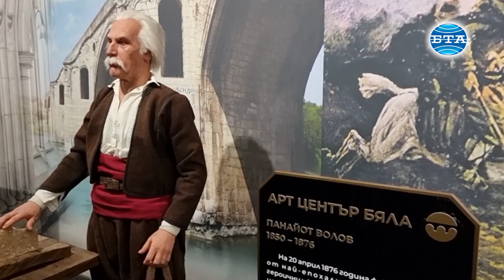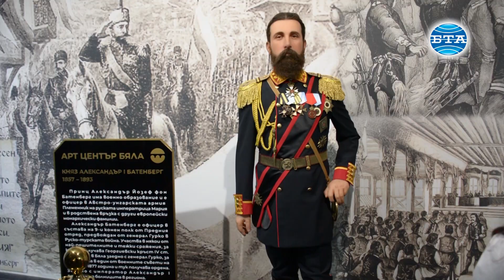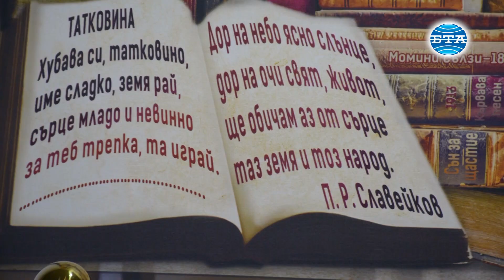Восъчни фигури посрещат посетители в Арт центъра в Бяла, Русенско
Музейна експозиция с восъчни фигури, читалищен салон, арт кафе и 3D-киносалон включва новоизграденият Арт център в град Бяла, област Русе.
"Фигурите са на известни личности, свързани с историята на Бяла", обясни кметът на града Димитър Славов. Представена е руската баронеса Юлия Вревская, медицинска сестра-доброволка в армията по време на Руско-турската освободителна война от 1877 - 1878 година. Тя пристига в 48-ма военновременна болница в Бяла, Русенско, на 20 ноември 1877 година. На следващия месец е командирована в превързочния пункт на XII армейски корпус в близкото село Обретеник. Връщайки се в Бяла, Юлия Вревская не след дълго заболява от петнист тиф и умира на 5 февруари 1878 година. Погребват я край черквата в Бяла в униформа на милосърдна сестра, заедно с друга жертва на коварната болест - сестра Мария Неелова. Има фигури на Колю Фичето - изградил моста край град Бяла, на революционера Панайот Волов, намерил смъртта си във водите на река Янтра в района на мостовото съоръжение.В експозицията е включен и княз Александър Батенберг, който на 20-годишна възраст е получил първия си орден в Бяла от руския император Александър Втори, който също е представен. Шестата фигура е на поета Петко Рачов Славейков, който едва 18-годишен бил учител три месеца в Бяла.
"Фигурите са изградени с дарения и с финансова помощ от общината. Събирани са средства от благотворителни базари и концерти", обясни Славов.
Восъчните фигури са изработени от търновския скулптор Борис Борисов и от неговия екип."Портретните фигури са направени от силикон и от други материали, но са известни като восъчни фигури. Те са правят първо от глина, след което трябва да се съобрази облеклото, движението на фигурата, състоянието й. Предизвикателство за добрия скулптор е да намери доброто въздействие на фигурата върху публиката", обясни Борисов.
В залата, където е експозицията, се прожектират и документални филми.
Кметът на Бяла обясни, че Арт центърът е изграден на мястото на изоставена и порутена детска градина. Проектът е на стойност около 700 000 лева и се финансира от общината. Предстои да бъде открита и още една изложбена зала, която ще е готова в началото на март идната година.

Репортер: Мартин Пенев